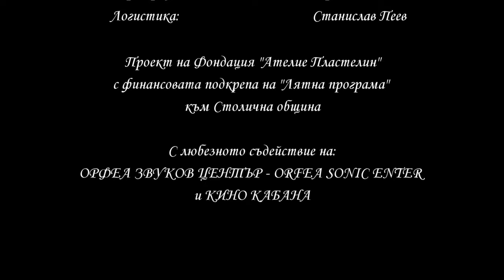Atman - teaser 3